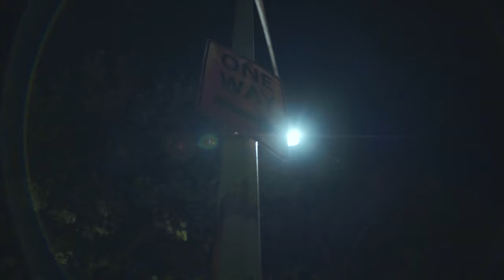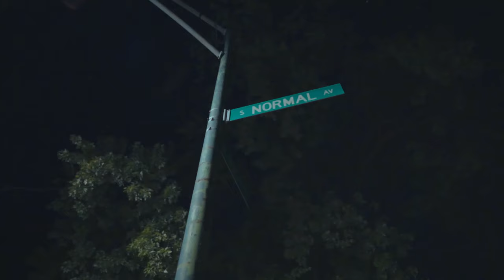Yrt Matt - Scars ( Official Music Video ) 🎥by kman productions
shot by @kman.phd